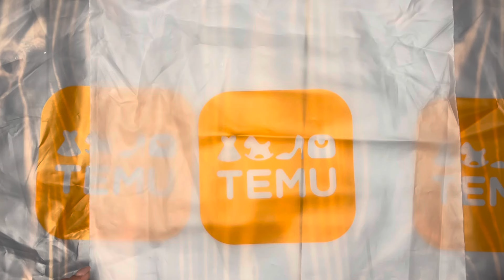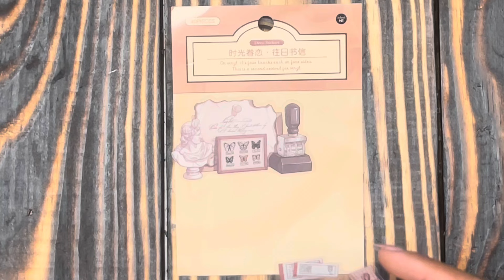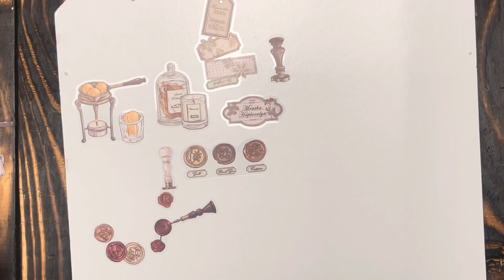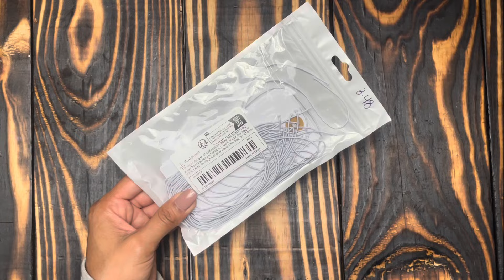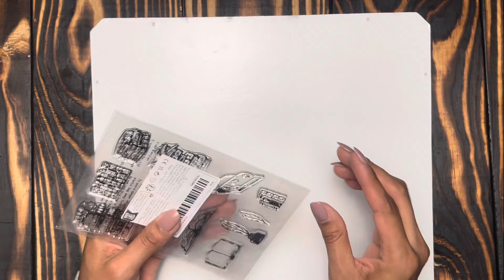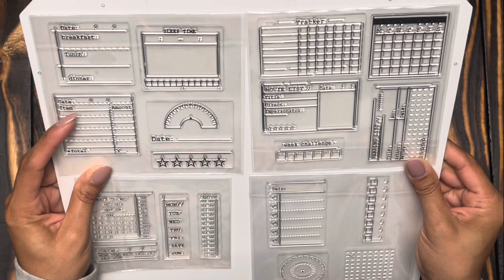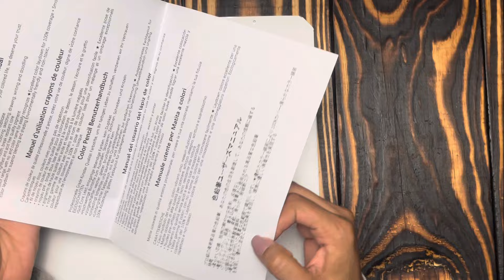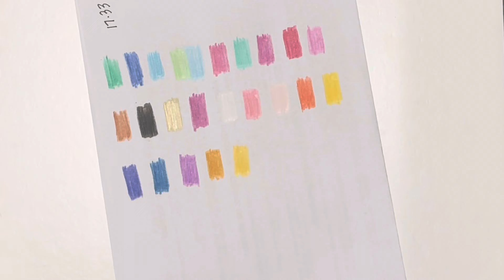temu @temu craftsupplies haul June 2024 vintage style stickers & more!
Here’s a few aff. links to get started…

Reusable Tattler Bulk lids:

Reusable Harvest Guard Bulk Lids:

Ball Canning Recipe Book:

All American Canner:
🚨 We chose the All American because there are no seals to replace since it is metal to metal. We are able to use the All American 925 on our stove per our manual. I can long sessions with 2-3 full pots on the stove top. 🚨

Bird Defeather Attachment:

Anise Star:

Goat Milk Separator: